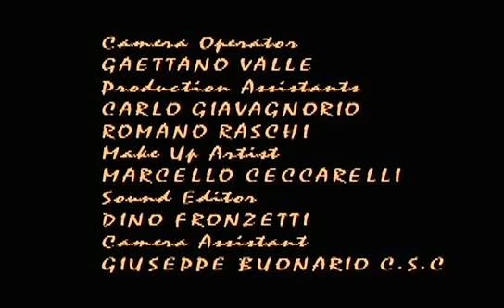VIVA DJANGO TERENCE HILL 1968 COLEDVDBRASIL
1968 | Itália | 87 minutos  SD
Preparati la Bara (Flashstar)
O misterioso pistoleiro Django consegue com um político corrupto o emprego ideal: carrasco de inocentes proprietários de terras, que não se submetem às suas ordens. O que o chefão não imagina é que Django não está enforcando ninguém. Na realidade, ele está usando suas -vitimas- para treinar uma gangue guiada apenas por vingança. A maior vingança é a de Django, cuja morte da esposa foi causada pelo seu atual empregador. E o dia de vingar a morte de sua amada se aproxima.
Estrelando:
Barbara Simon | George Eastman | Guido Lollobrigida | Horst Frank | José Torres | Pinuccio Ardia | Spartaco Conversi | Terence Hill
Direção:
Ferdinando Baldi